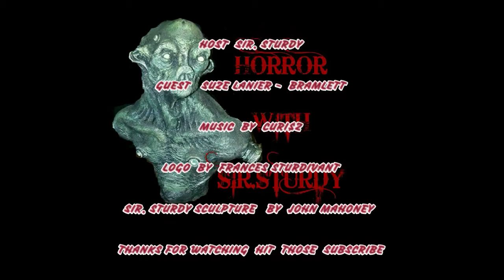HORROR WITH SIR. STURDY EPISODE 120 FT SUZE LANIER - BRAMLETT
THIS WAS A GREAT EPISODE VERY IMPORTANT CONVERSATION. TUNE IN AND CHECK IT OUT.